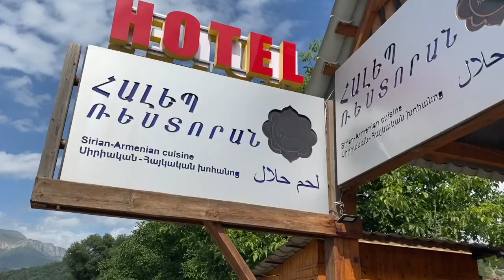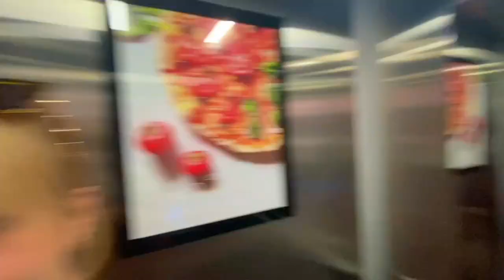ARMENIA VLOG: spontaneous trip with my best friend '22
hi my lovelies!! the full armenia vlog is FINALLY out!! yes..i know..long overdue. my dumbass accidentally deleted all the footage from days 5 and 6...but this video got to long anyways LOL.

armenia is one of the most beautiful and underrated countries I've been to. i had the best time and I'm so happy to share that with all of you.

with love, yaso picasso